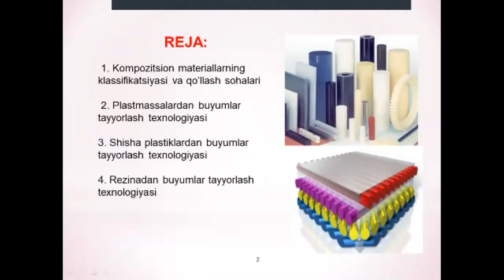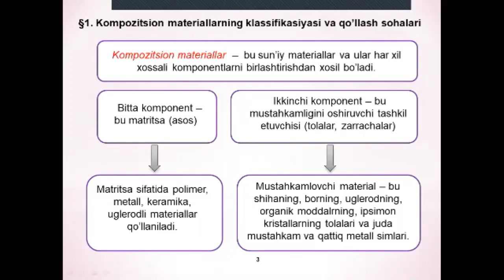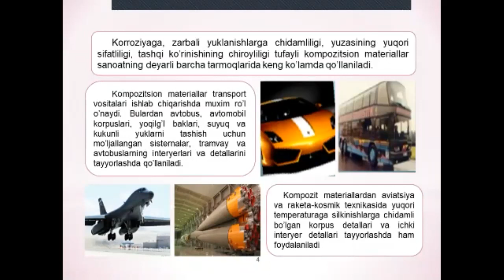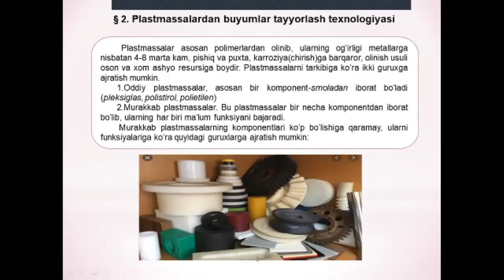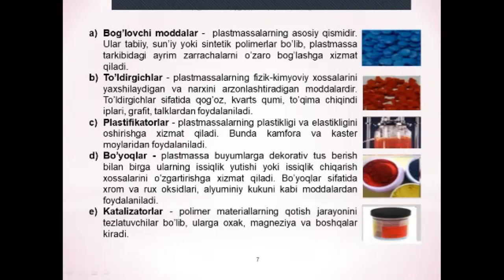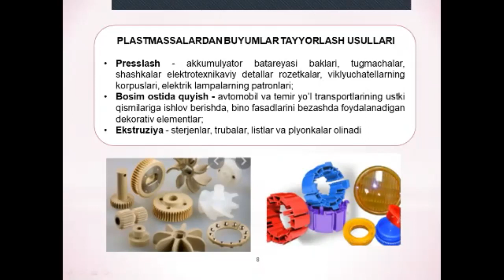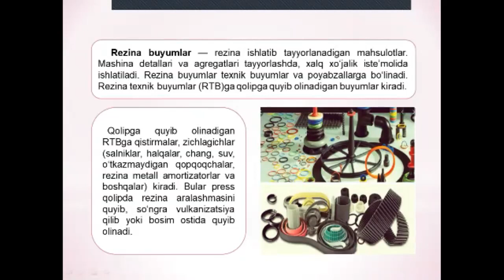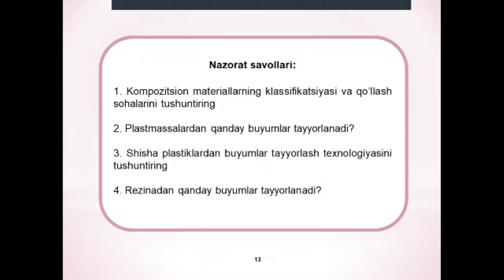KMT Нометалл материаллардан буюмлар тайёрлаш Нигматова Д И